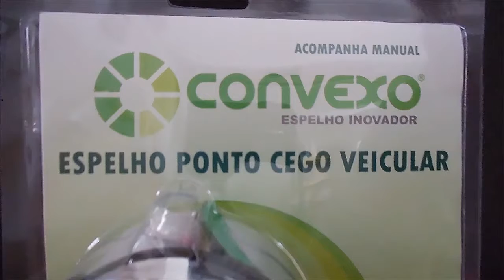HNX806 - Quem tem vê.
Contato visual garantido.
CONVEXO e Você nos caminhos da segurança.